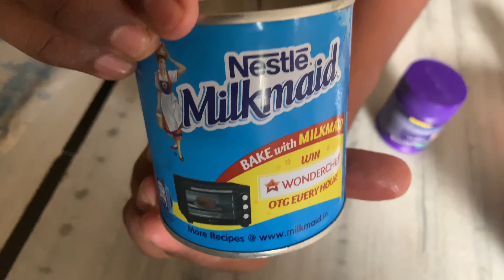ఈ వీడియో చూస్తే కేక్ చేయడం ఇంత ఈజీయా అంటారు| Eggless Vanila Cake Without Oven| CHILL BROOO| Ramana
eggless no oven#birthday cake

Easy Eggless Vanila Cake Without Oven and Whipping Cream. by Ramana Vasam

Prefect birthday cake in this lockdown period...
Try this and give your opinion in the Comments..